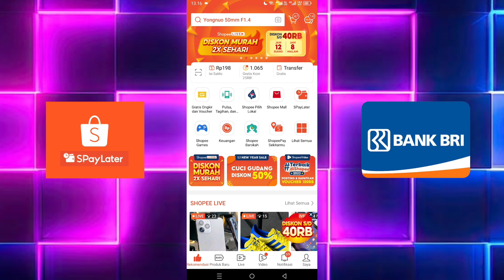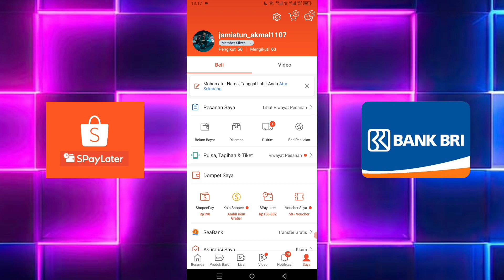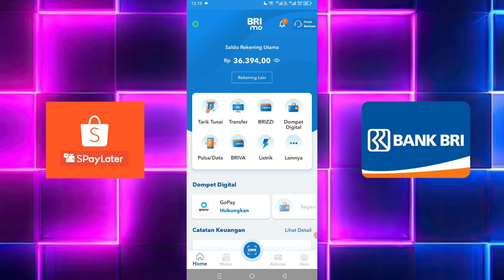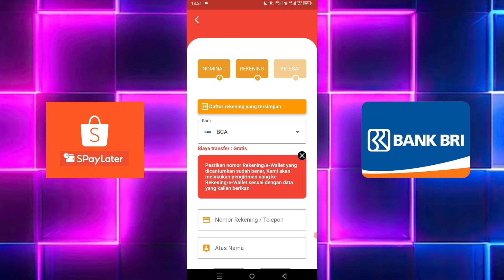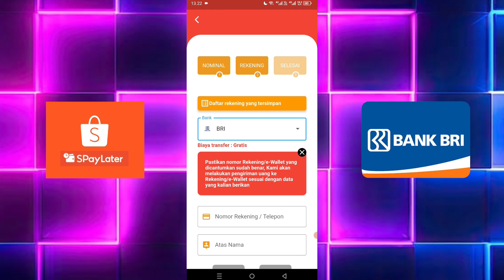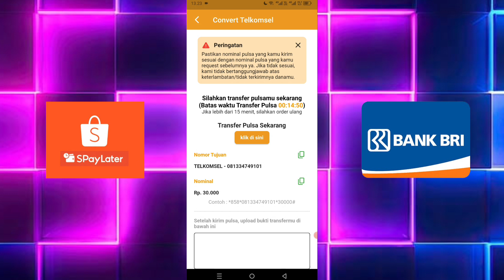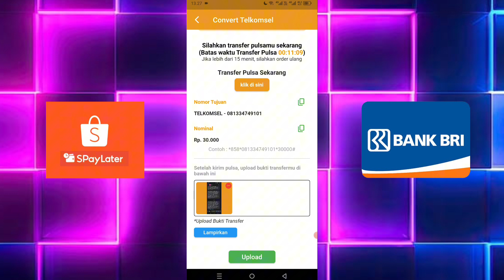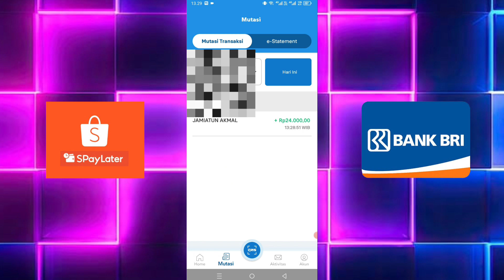✅CARA MENCAIRKAN LIMIT SHOPEE PAYLATER KE REKENING BANK